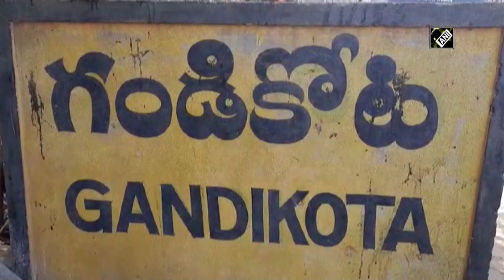Cannon balls, underground chambers found at Gandikota fort in Andhra Pradesh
Kadapa (Andhra Pradesh), Mar 01 (ANI): Two underground chambers and eight cannon balls were discovered by the Archaeological Department at the Gandikota Fort in Kadapa district of Andhra Pradesh on March 01. The discoveries were made during development work initiated by the department in the monument. The development work was undertaken by the Archaeology Department at a pond inside the fort. During the work, two underground cellars, 12 feet deep each, were found. On further search, the Archaeology Department officials found 8 cannon balls. Each of these balls weighs almost 10 kg.